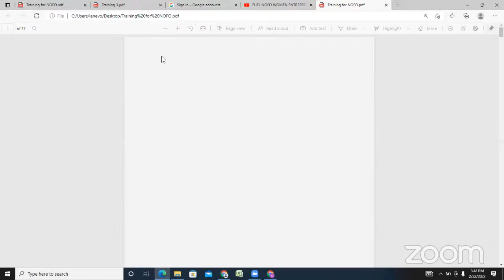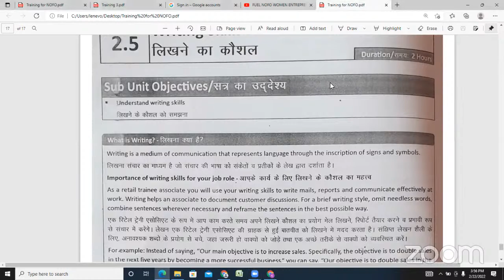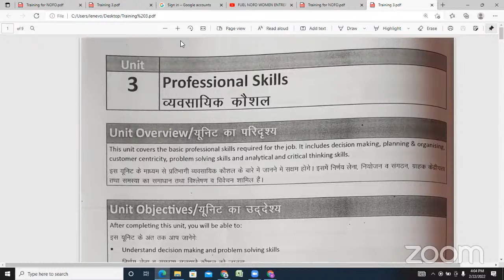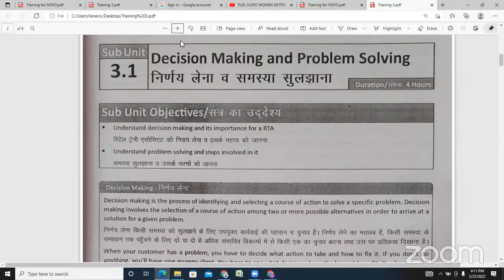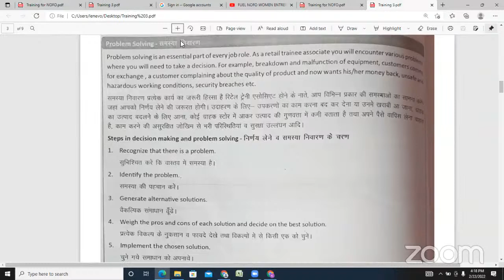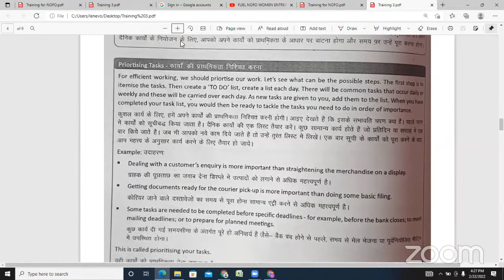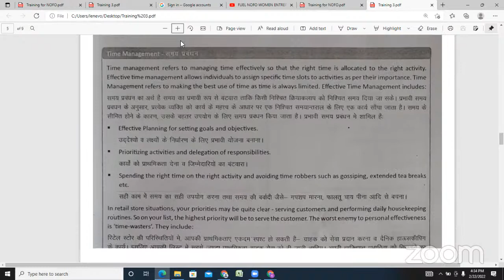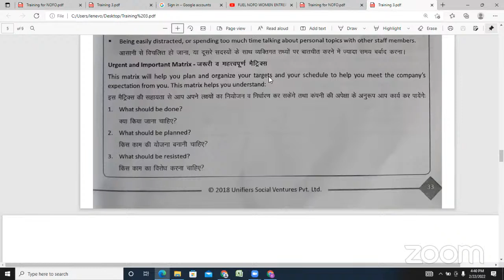FUEL NOFO WOMEN ENTREPRENUER TRAINING